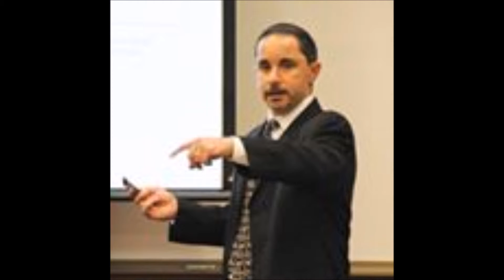Kudos to our Local Indian River Mortgage Experts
Angelo and Brenda Real Estate On Air Martha Argue